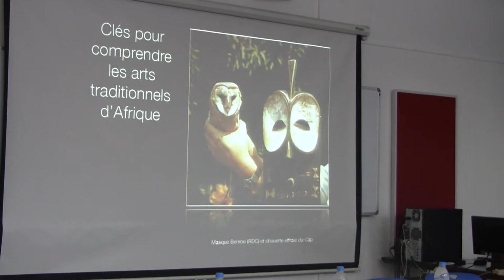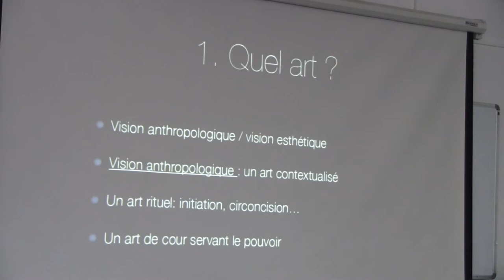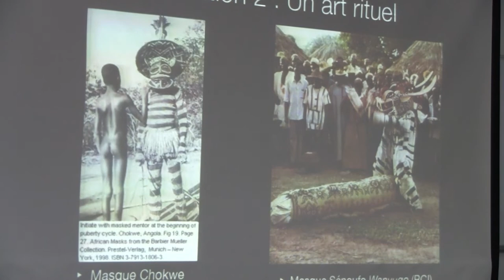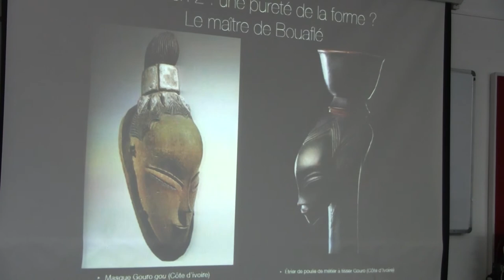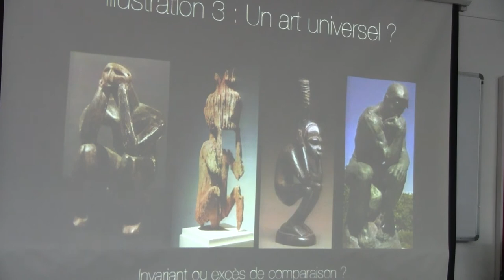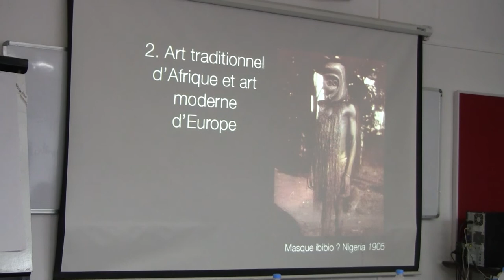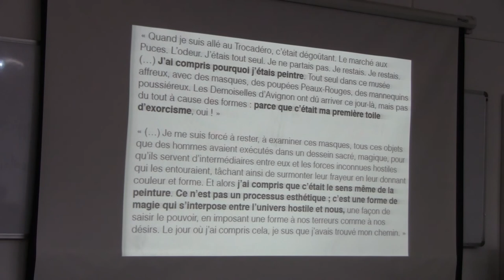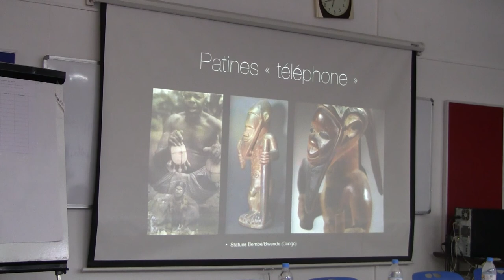conférence Patrice Mothes 4 octobre 2018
Dans le cadre de la plateforme des savoirs, Patrice Mothes nous a présenté "Clés pour comprendre l'art africain traditionnel".